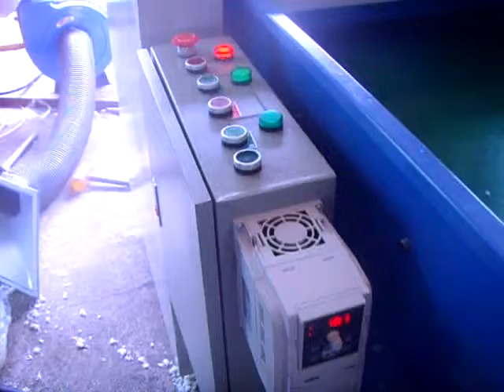MXS 200 moledora de espuma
Moledora de espuma flexible incluye soplador que permite trabajar con la máquina recicladora de espuma o casata.

Flexible foam Chungking machine, blower included and it can be used with the foam recycling machine.